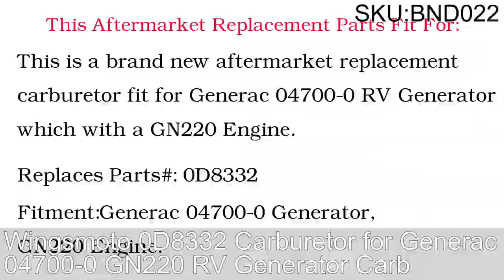Wingsmoto 0D8332 Carburetor for Generac 04700-0 GN220 RV Generator Carb BND022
This is a brand new aftermarket replacement carburetor fit for Generac 04700-0 RV Generator which with a GN220 Engine.

Replaces Parts#: 0D8332

Fitment:Generac 04700-0 Generator, GN220 Engine.

Pre-adjusted carb before shipping, No extra adjustment needed.Just bolt on and good to go.

Measurements:
Engine Side Opening:19.8mm
Air Filter Side Opening: see photos.
Mounting Bolt Spacing(Center to center): 42mm (1.65")
Mounting Holes Size: 6.2mm

Package Indluded: 1 x Carburetor

Please Note: Measurements are only for your reference to confirm the compatibility,please allow 0.5-1mm error due to manual measurement.All detail measurements are marked on photos, please check and compare with stock/old parts before purchasing.